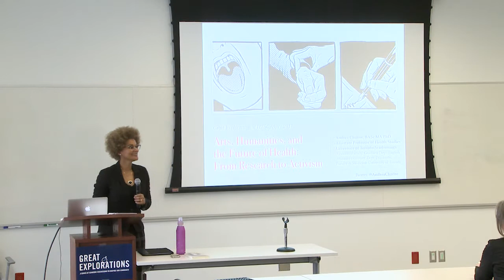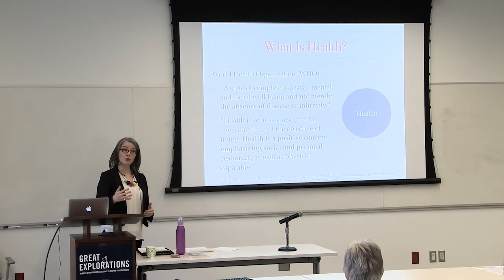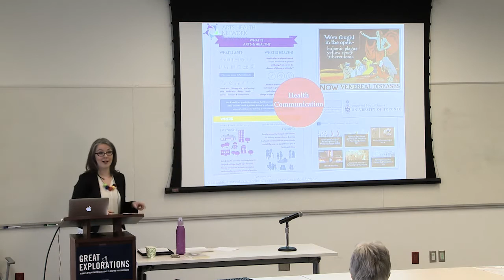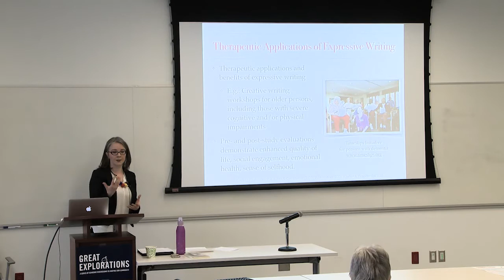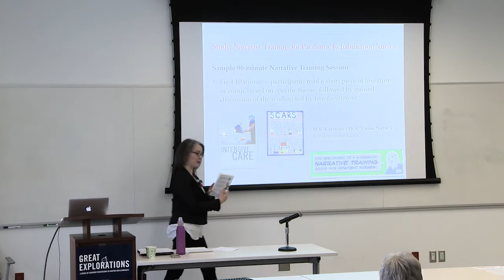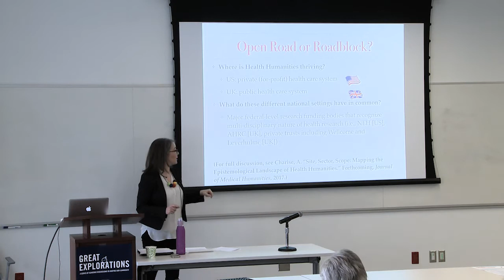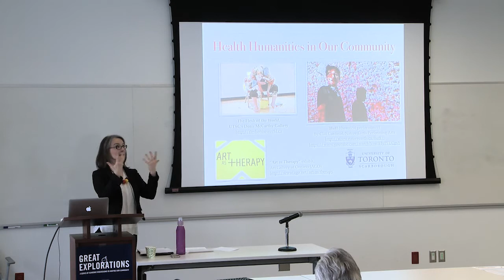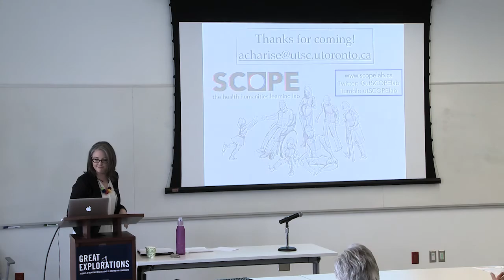Great Explorations at UTSC with guest speaker Andrea Charise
University of Toronto Scarborough introduces a four part series of academic discussions examining developments affecting Canada as we celebrate Canadian Perspectives in this the 150th year since Confederation.

Guest speaker Andrea Charise is the lead developer and instructor of Canada's first undergraduate curriculum in Health Humanities.